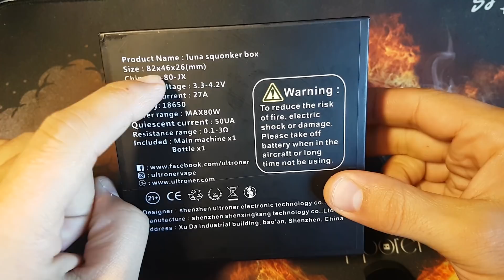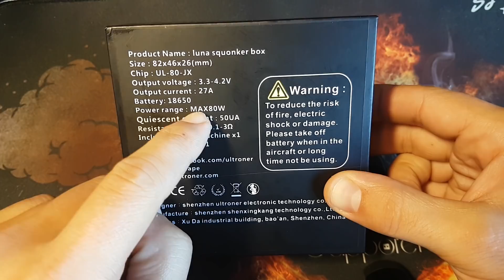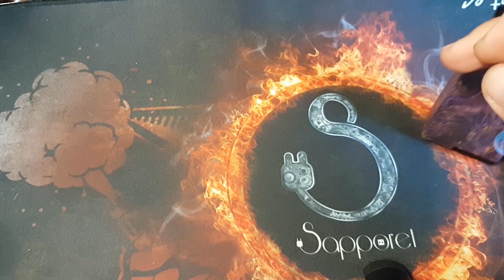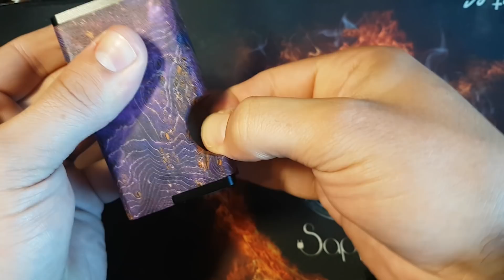Asmodus Ultroner Luna BF - Una gozada de BF de madera estabilizada.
LEER MAS
Descuento del 15% para todos los productos en Heaven Gifts AVAPERLOCO